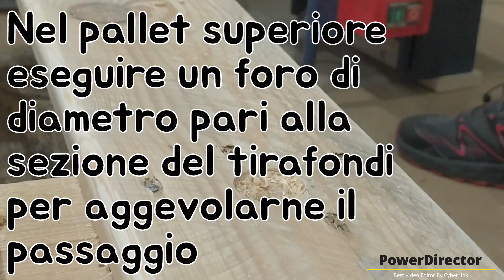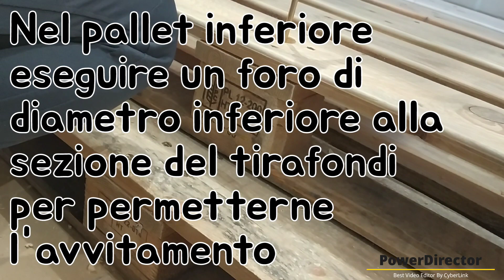Divano Pallet Fai da Te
Video tutorial realizzazione divano pallet passo passo dalla lavorazione del legno grezzo alla verniciatura finale.

Per la realizzazione del divano ho utilizzato due pedane misura 120 x 80 a doghe larghe per la seduta e una pedana 120 x 80 a doghe piccole e dal telaio leggero per lo schienale.
I palletts possono essere acquistati ma se volete ottimizzare le spese, potete reperirli in qualche negozio, prima che vengano dismessi o riciclati.
a lavoro ultimato avrete una seduta di 120 x 64.5 cm. e uno schienale di 120 x 45.5 cm.
queste misure devono essere rispettate se volete completare il lavoro con l'applicazione dei cuscini, che vengono realizzati con delle misure standard.

- Per la levigatura e la pulizia del legno ho utilizzato una levigatrice mouse della blackanddecker

- Per la fresatura ho utilizzato una fresatrice della

- Per il serraggio di viti e tirafondi durante la realizzazione ho utilizzato un avvitatore della

- Per il serraggio di viti e tirafondi durante il montaggio finale ho utilizzato un trapano avvitatore della bosh

- Per la svasatura del legno, ho utilizzato uno svasatore della wolfcraft acquistabile su amazon

- Per i tagli a macchina un seghetto alternativo della Tacklife

- Per la colorazione del legno ho utilizzato un impregnante ad acqua della V33 color noce antico
L'impregnante ha la caratteristica di colorare il legno senza però andare a coprirlo completamente e questo ci permette di proteggerlo, farlo durare più a lungo, dargli un colore a nostra scelta mantenendo però visibili le venature caratteristiche del legno.
Trattandosi di una realizzazione da tenere in appartamento ho optato per un impregnante all'acqua in quanto meno aggressivo e quasi privo di odore :

Timestamps
Pulizia e sagomatura seduta 00:00
Preparazione fissaggi seduta 02:23
Lavorazione e fissaggio spalliera 03:45
Verniciatura 06:31
Assemblaggio finale 09:24